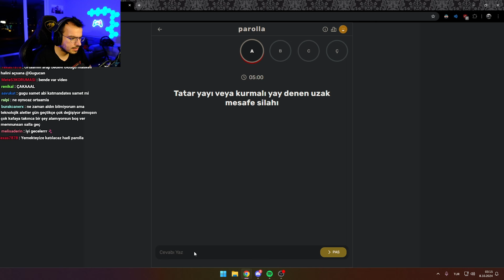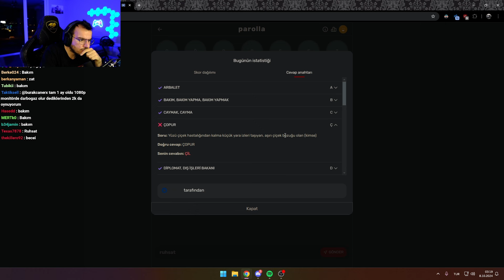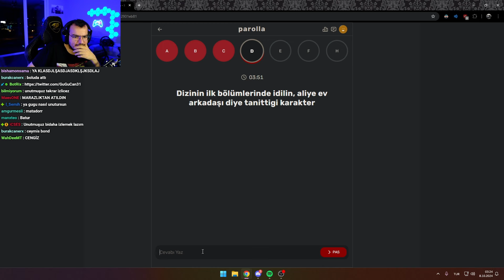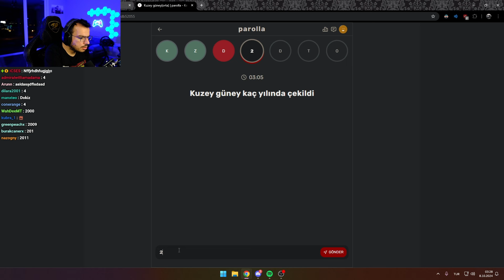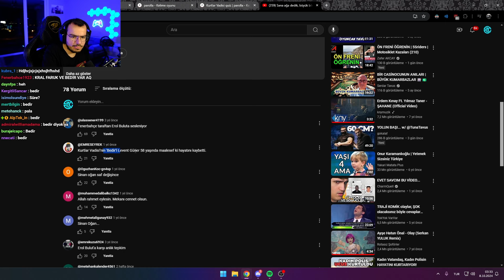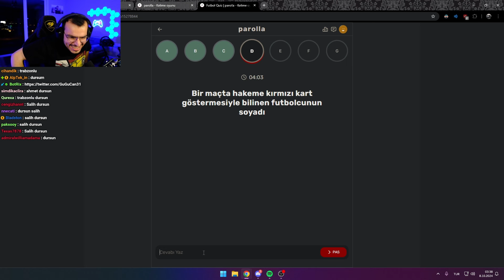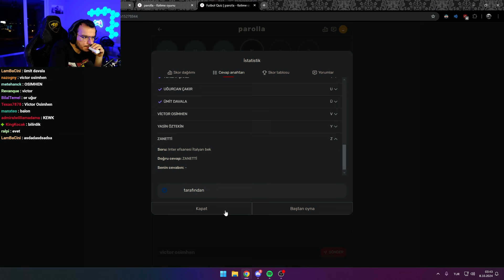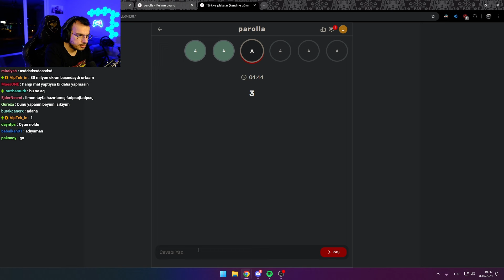Adanalı ve Kuzey Güney'i Ne Kadar Biliyorsun Testi w/ @Ortaamsamet | Parolla&Wordle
00:00 - 04:50 Parolla
04:50 - 07:37 Wordle
07:37 - 11:00 Adanalı
11:00 - 15:54 Kuzey Güney
15:54 - 21:55 Kurtlar Vadisi
21:55 - 27:44 Futbol
27:44 - 28:41 Araba Markası
28:41 - 30:00 Twitch
30:00 - 31:35 Plaka